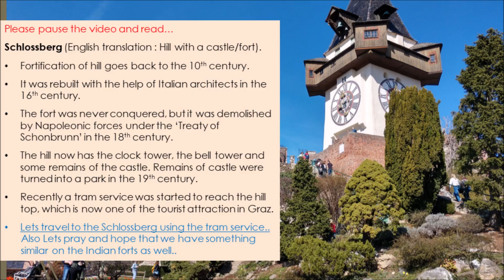Tram to Schlossberg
This is the third video under the series 'Graz city in Austria, March 2019'. This video is on the tram service to Schlossberg; the experience and city view from tram was awesome.